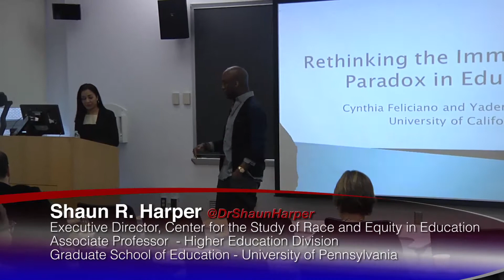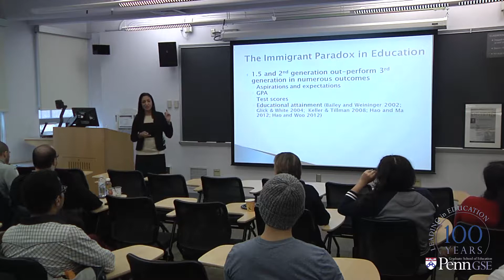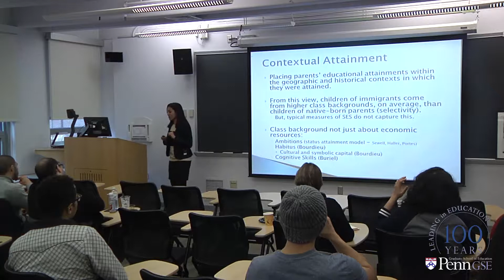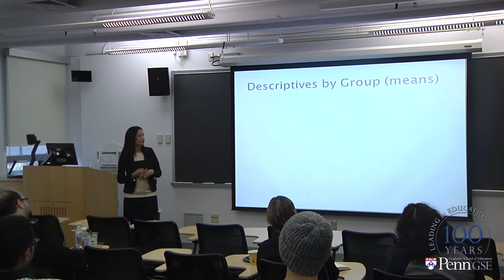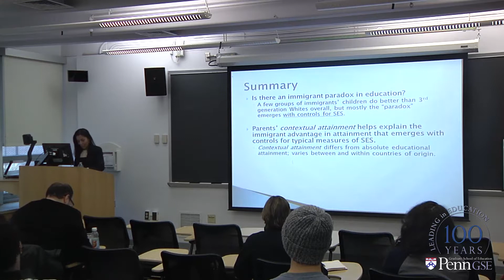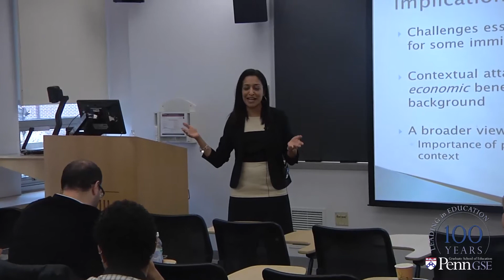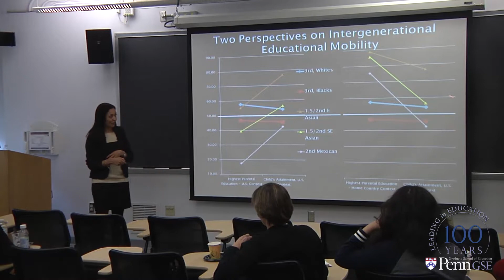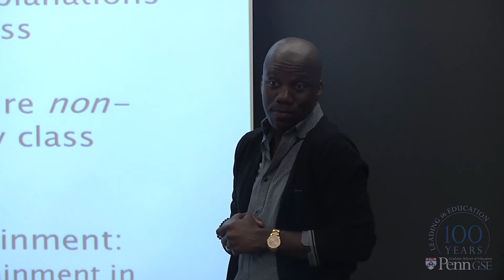Visiting Faculty Scholars of Color - Cynthia Feleciano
"Rethinking the Immigrant Paradox in Education"

Dr. Cynthia Feliciano
Associate Professor
Departments of Sociology & Chicano/Latino Studies